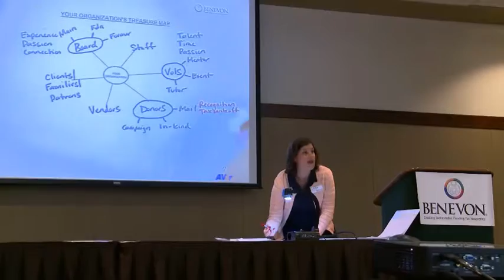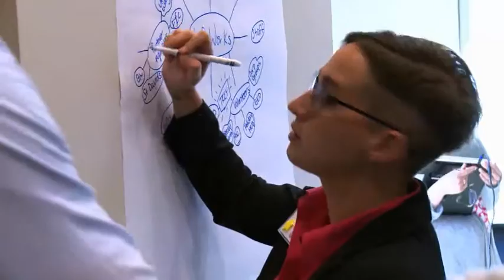Inside a Benevon 101 Workshop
For a sneak peek inside a Benevon workshop, to see how the coaching process works, watch the Inside a Benevon 101 Workshop video.